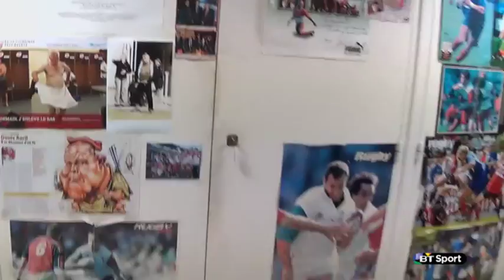Iain Balshaw Behind-the-scenes of Biarritz Olympique vs Montpellier | Rugby Tonight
Iain Balshaw takes BT Sport behind-the-scenes at Biarritz on match day.